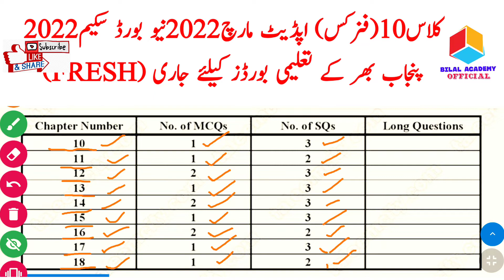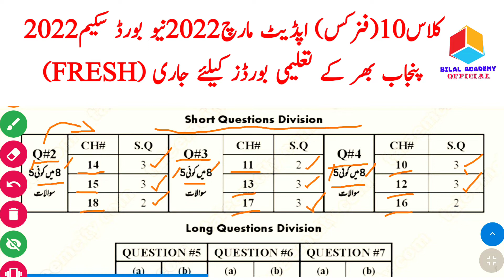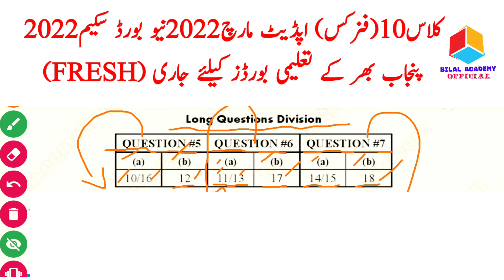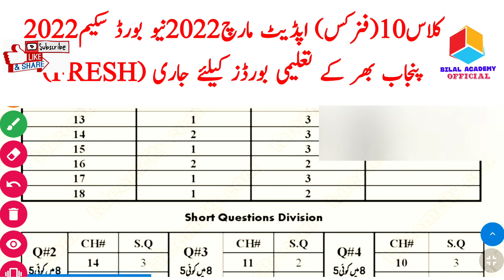10th Class Physics Scheme 2022|10th Class Physics Pairing Scheme 2022|UPDATED MARCH 2022|Guess 2022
10th Class Physics Scheme 2022|10th Class Physics Pairing Scheme 2022|UPDATED MARCH 2022|Guess 2022

10th class physics scheme 2022,
10th class physics pairing scheme 2022,
10th class physics board scheme 2022,
physics scheme 10th class 2022,
10th physics board paper pattern,
10 class Physics guess paper 2022,
Physics guess paper 10th class 2022,
Physics 10 class important questions 2022,
10th class Physics pairing scheme 2022,
Physics guess paper 2022 class 10,
10th class Physics scheme 2022,
10th class Physics paper pattern 2022,
Physics scheme 2022 class 10,
10th class 2022 Physics scheme,
10th class Physics guess paper 2022,
Guess paper Physics 10th class 2022
10th class Physics guess paper 2022 urdu medium,
10th class Physics guess paper 2022 urdu medium smart syllabus,
10th pairing scheme 2022,
10th class Physics pairing scheme 2022,
10th Physics pairing scheme 2022,
10th class pairing scheme 2022,
pairing scheme of 10th class 2022,Physics scheme of 10th class 2022,
pairing scheme of Physics 10th class 2022,
10th Physics pairing scheme,
pairing scheme 2022,
10th class scheme 2022,
10th class Physics pairing scheme 2022,
paper pairing 2022 10th Physics,
10th scheme 2022,
10th class Physics important questions 2022,
10th class Physics important short questions,
guess paper 10th class 2022 Physics,
10 class Physics guess paper 2022,
10th class Physics important long questions 2022,
10th class Physics paper 2022,
Physics science guess paper 2022 class 10,